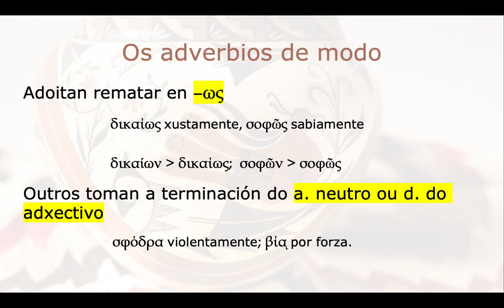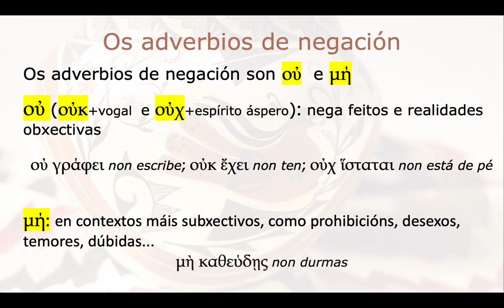U4 Morfoloxía o adverbio